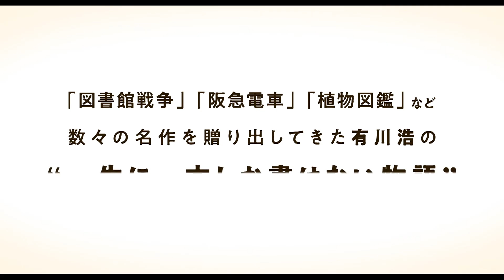『旅猫リポート』長尺予告映像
映画『旅猫リポート』は2018年10月26日（金）より全国で公開！

監督：三木康一郎
原作：有川浩「旅猫リポート」（講談社文庫刊）
出演：福士蒼汰、高畑充希（声の出演）、ナナ、広瀬アリス、大野拓朗、山本涼介、前野朋哉、田口翔大、二宮慶多、中村靖日／戸田菜穂、橋本じゅん、木村多江、田中壮太郎、笛木優子、竹内結子
配給：松竹